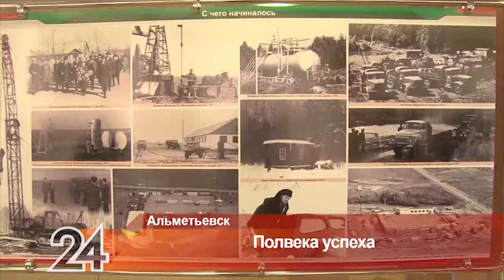Новости Альметьевска эфир от 19 августа 2019 года